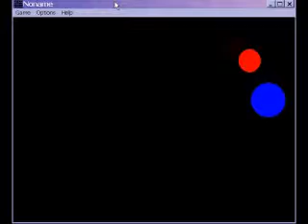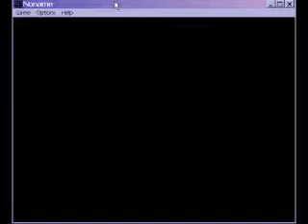CODE 3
Part of my Myspace video dump.